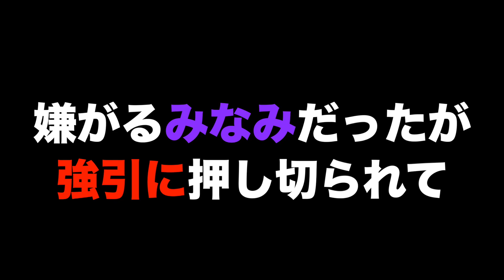【アラサー女子】みなみを丸裸で全身測定したら本当に巨乳だった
# ファンクラブもよろしくお願いします

★みぃが見つけたみなみの下着

☆みなみの大切なご報告

☆みなみの秘密グッズ見る？

SNS頑張ってます！
♡みぃとみなみがやってる各種SNSはコチラ

都内で働く平凡な巨乳女子二人組です。
色々勉強しながら撮影編集にチャレンジしてます。
この趣味と特技を活かしたチャンネルにできたらなって思いはじめました。